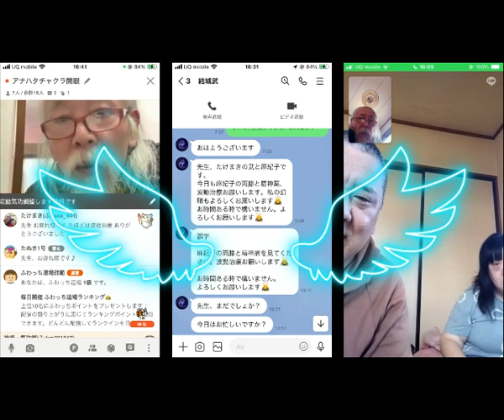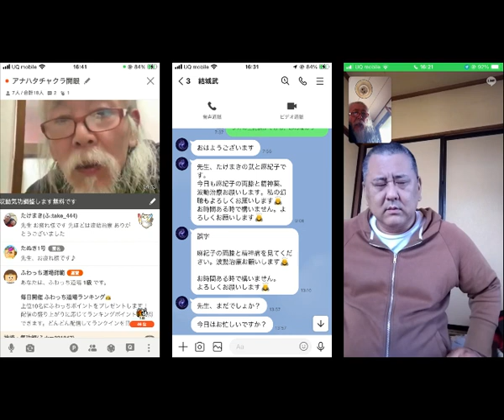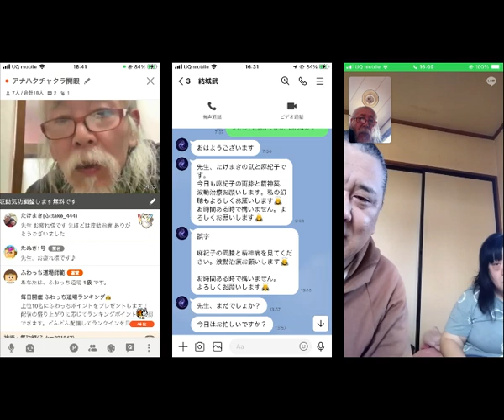遠隔波動調整 たけまきさん2024 3 7